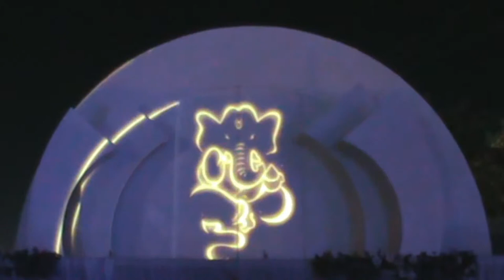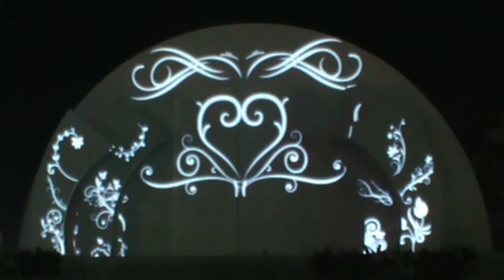3D Projection Mapping bridegroom entry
surprise that the wedding market has begun to tap into that and incorporate myriad technological advancements that break down preconceived notions of what wedding design is supposed to resemble. Projection mapping is certainly not a new invention, however, its application and use in the wedding realm can be thought of as groundbreaking and innovative.  By integrating projection mapping at weddings, a designer is able to create varied scenes and looks all within a single space.